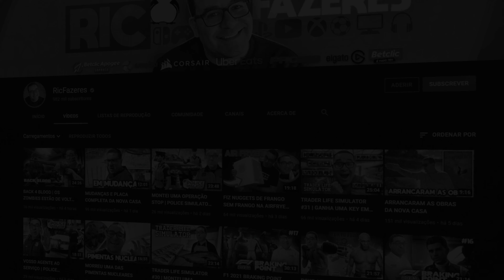STRAY #3 | FINALMENTE ENCONTREI MOMO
💜INSTA   👉 @ricfazeres
💙Twitter  👉 @ricfazeres
🖤TikTok  👉 @oricfazeres
💔Twicth  👉 @RicFazeresOficial
💛FACE     👉 RicGaming